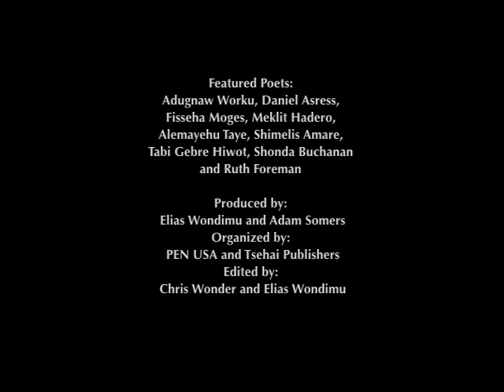TSEHAI - Meklit Hadero - The Wind Song